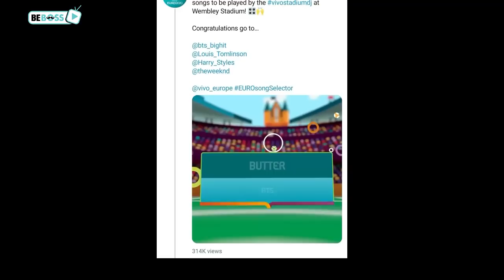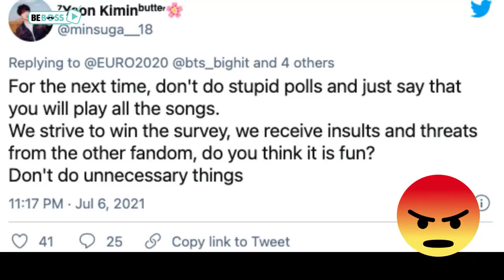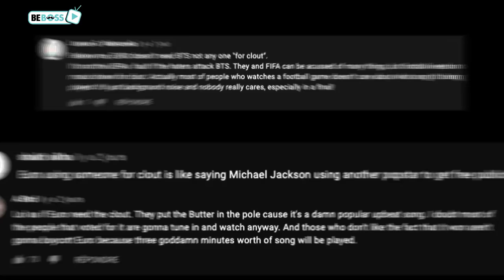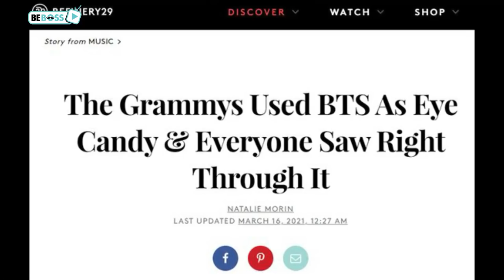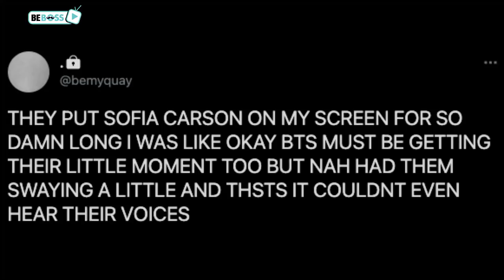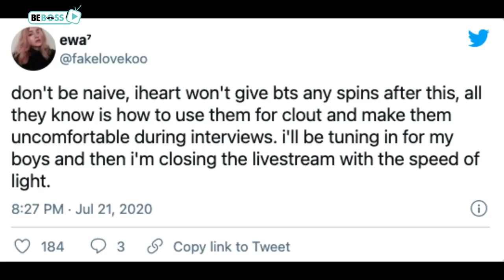4 Times Western Shows USE BTS For Clout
4 Times Western Shows USE BTS For Clout

So you've heard about how lots of ARMYs tend to be aggressive, overreacting and over-protective? Maybe you'll understand why after watching what these Western shows did to BTS.